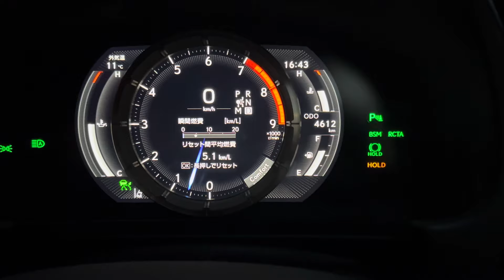最新レクサスLC500 Sパッケージ高速試乗！年次改良モデルの LC500レッドゾーンでのエンジンサウンド(LEXUS LC500 SUVpackage highway drive)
最新レクサスLC500 Sパッケージ高速試乗しました。
年次改良されたLC500レッドゾーンでのエンジンサウンドが素晴らしいですね。
フルモデルチェンジ前にレクサス LC500を買うなら今がラストチャンスかもしれません。
LEXUS LC500 SUVpackage highway drive

【お得に車を買う情報】
私ももっと早く知りたかった手法を公開